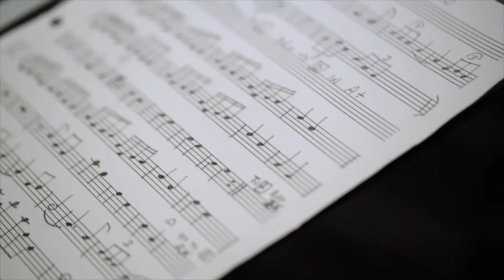G Pinto - New Album & Concerts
Escape by G Pinto.  New album to be released in 2019.
Concerts Nov 23 and Dec 7 (Hamilton and Toronto)
Save the dates!